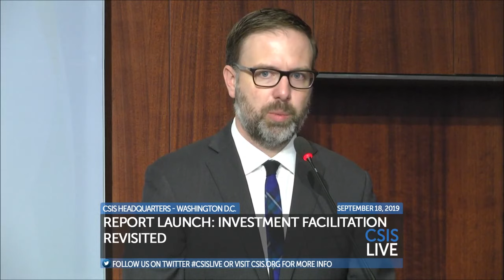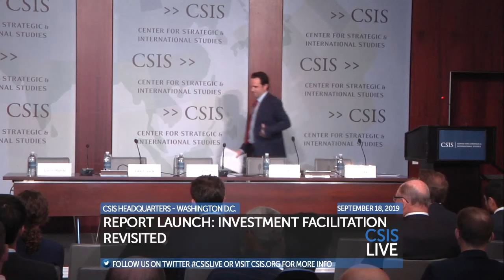Report Launch: Investment Facilitation Revisited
Drawing on the experience of CrossBoundary’s efforts to test and further develop ideas originally presented in the 2013 CSIS report on Investment Facilitation in Transitional and Fragile States, a team of experts at CSIS and CrossBoundary have revisited the issues and strategies identified in the original report and offer a few modifications.

Perhaps somewhat surprisingly, the four main issues identified in the original report (lack of quasi-public goods, idiosyncratic risk, information asymmetry, and transaction costs) and their suggested interventions remain the same. The authors, however, have added nuances to their findings and recommendations such as broadening the definition of country-level failures and adding a focus on blended finance as part of the solution. The report highlights that transaction costs remain high and particularly affect first movers in new sectors or geographies and emphasizes how information gaps and information asymmetries are distinct problems that should be approached as such.

Using specific examples from CrossBoundary’s work in Africa, the authors stress the need for investment facilitation led by highly skilled intermediaries with deep local knowledge, further integration of local advisory players into the investment process, and the development of intelligent metrics to evaluate progress.

Please join us on Wednesday, September 18th for this timely event.